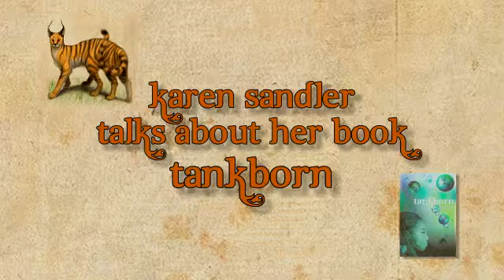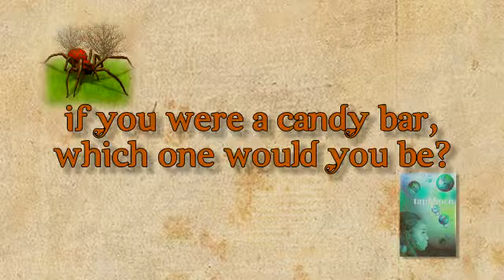Karen Sandler Talks About Her Book, Tankborn (Part XII)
Answers the following questions:
What is kel-grain and why do only GENs eat it?
-and-
If you were a candy bar, which one would you be?